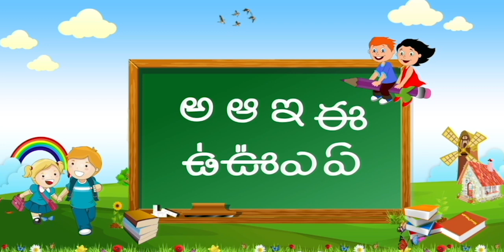Udatha Udatha Uch Song | Telugu Rhymes | ఉడతా ఉడతా ఉఛ్ | Nursery Rhymes | Mango Telugu Rhymes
Udatha Udatha Uch Song and More popular Telugu Nursery Rhymes Collection available only on Mango Telugu Rhymes Channel. We bring you the best-animated nursery rhymes & Songs in Telugu for all age groups of children.